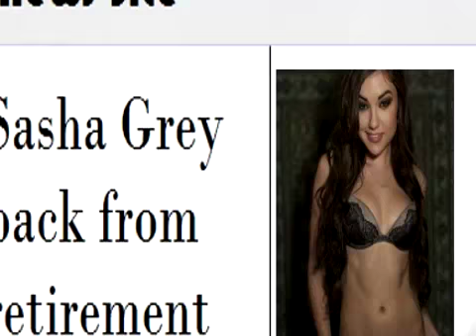Spongebob Fights The Need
Spongebob fights the struggle we all face. Spongebob feels the urge.